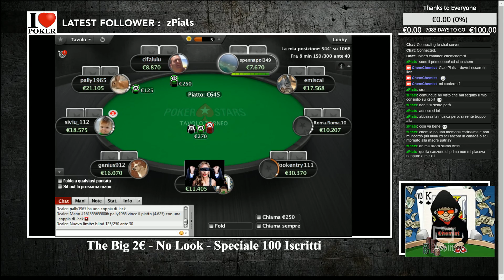The Big 2€ No look [Speciale 100 Iscritti]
Speciale 100 Iscritti. Dove andremo a giocare il "The Big 2€" su Pokerstars senza guardare le carte iniziali ma giocando solo in funzione degli avversari e sulla posizione.